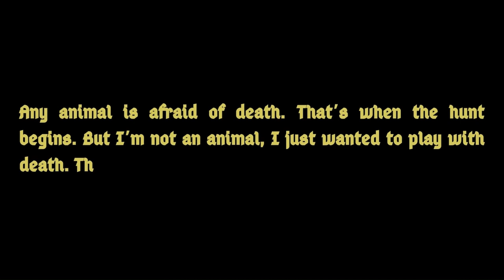- STABAT MATER - (Capsule no 3 "All my memories...")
Réalisation : Joseph ADAM BEYER ( IG @joseph_adby)
Acteur : Malo GAUVIN-DRILLAUD
Lisa ABEG
Liam SCOTTO DI VETTIMIO

Assistant réalisation : Lana BRION
Assistant  image - conception : Nolwenn URO
Assistant plateau : Pierre BODART
Costume : Joseph ADAM BEYER
Décor : Bourse du Travail - Bordeaux
Photographie : Hugo LALLEMAND
Mixage son - musique originale : Thibault GASNIER
Montage : Malo GAUVIN-DRILLAUD